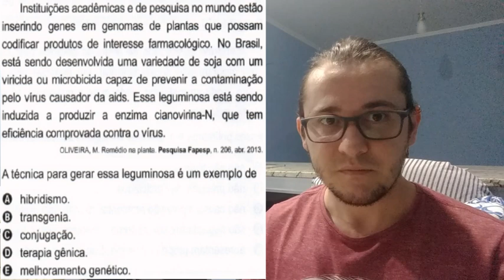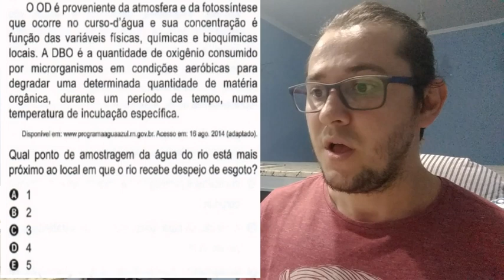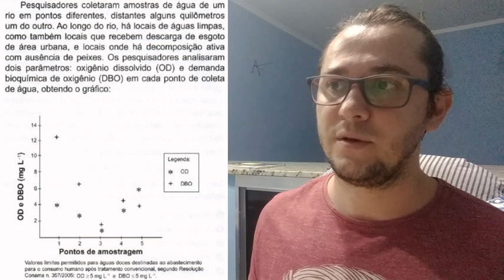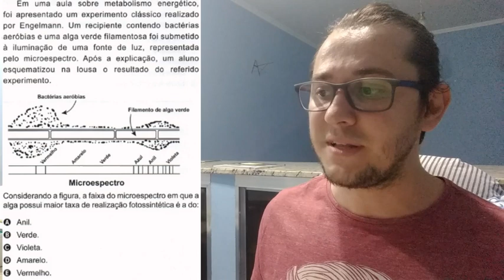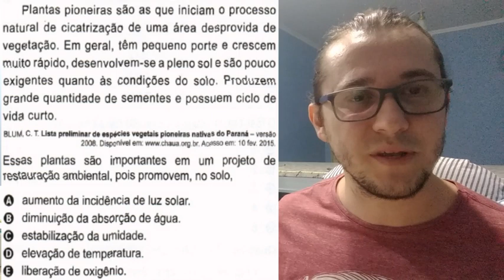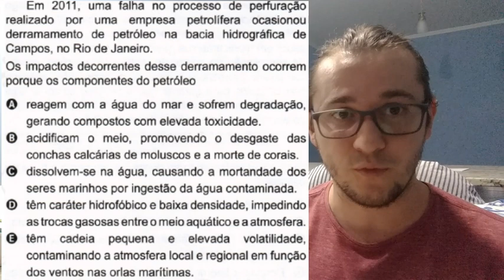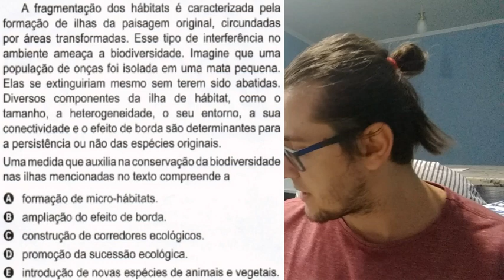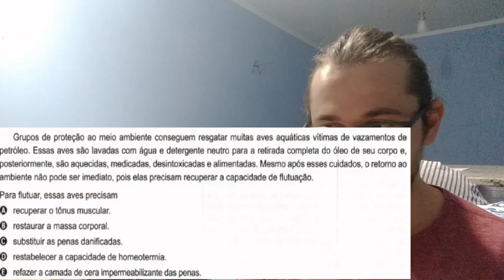ENEM 2020 Biologia - Resolução Comentada (Parte 1) Prof. Gabriel Piassa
Resolução Comentada Enem 2020
CADERNO ROSA
Questões: 104, 105, 107, 109, 116, 122 e 125